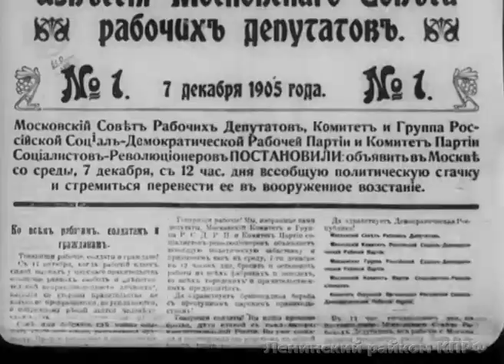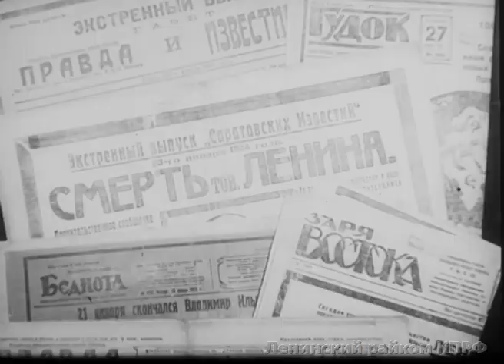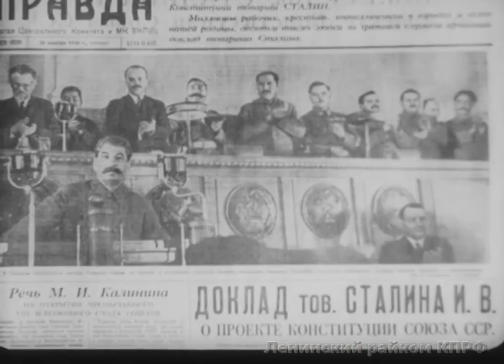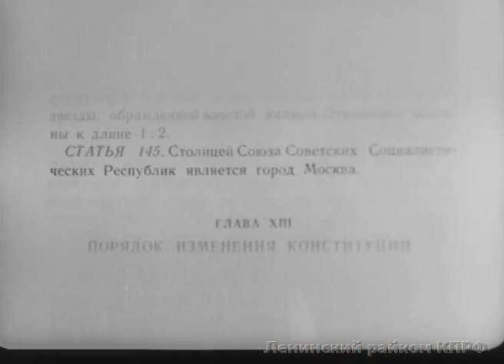Сердце Родины. 1946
Фильм о Москве и ее исторической роли в период от основания города до завершения Великой Отечественной войны.